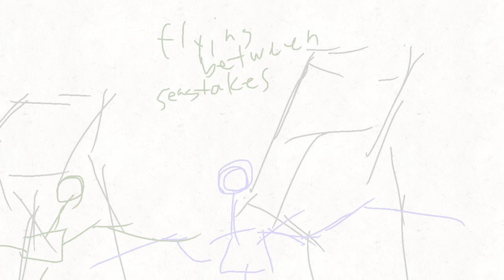Higher Ground pt 3 and 4 WIP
Happy new year! I hope to improve my art and animation a lot next year.